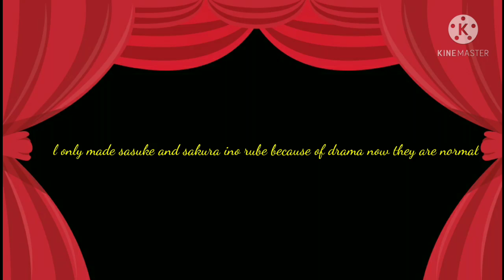||Naruto and his friends react to Naruto and funny tiktoks||Naruto||gacha life||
there will be part 4 of Naruto l just have not got an idea for it sorry guys but can u ggive me an idea oh and subscribe goal 100 subscribers